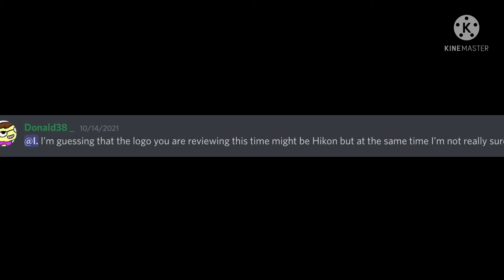That moment when you called INS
Also a short song